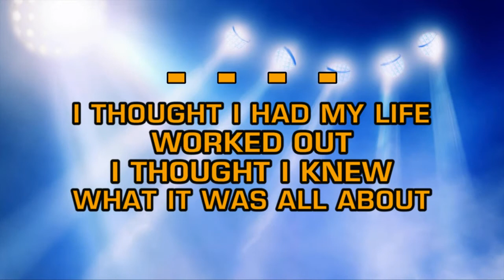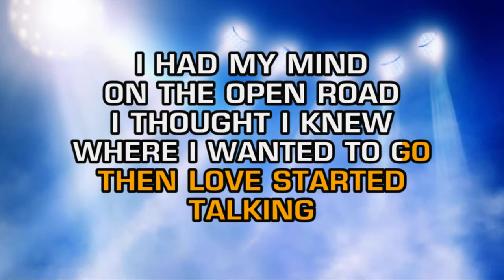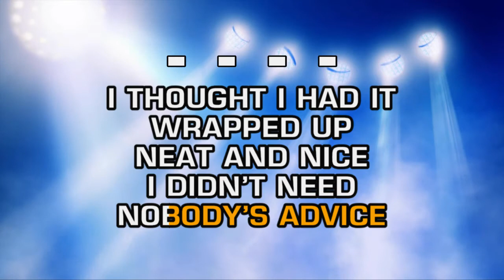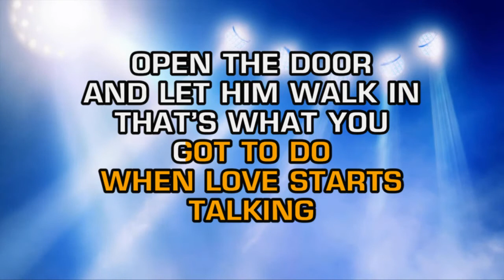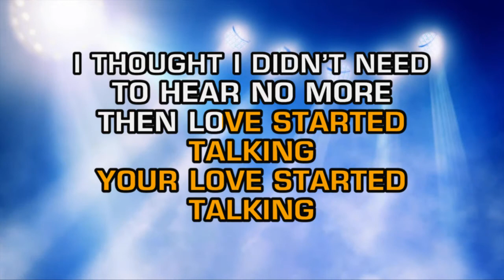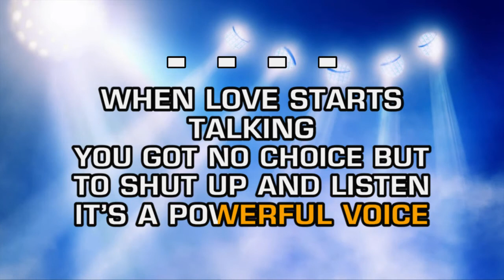Wynonna - When Love Starts Talking (Karaoke)